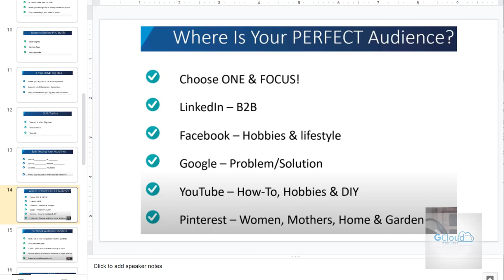#12 What is Beyond Social Media Marketing?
To learn more about GCloudWebHost

Hey good day! Today would like to share about social media marketing. Many resources about social marketing where you can read about. I have one article about that and on top of social media today that we have not only for marketing can do. We can use social media to build networks as well. So the best resources is depending on the target audiences that you would like to message your information. Basically, this is a general guideline where is your perfect audience, just want to focus one.
For example,

LinkedIn is B2B

Facebook target on hobbies and lifestyle

Google, you can target on the problem and solution information

YouTube on how to, hobbies and DIY and so on...

So this is a very general guideline how you should focus on social media. Social media marketing is not required for success and it is a potential Avenue. You can make use of it and make use of it wisely, do not spam and happy holidays. Cheers!

Hosting a WordPress Website on Google Cloud Platform for less $💵$ a year? Interested? Are you sick of paying too much for the WordPress web hosting?

Applicable to Google Cloud / Alibaba Cloud / AWS / Azure / Any Cloud Platforms!